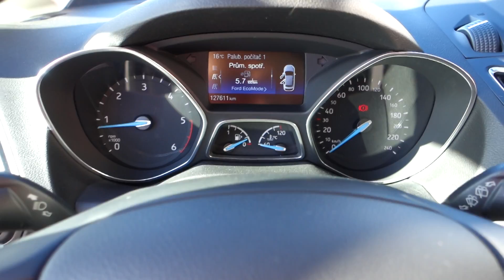FORD GRAND C-MAX 1.5 TDCI NOVÝ MODEL, NAVI, KAMERA - D1 CARS .int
KOMPLETNÍ INFO O TOMTO VOZE VČ. CENY, NALEZNETE NA